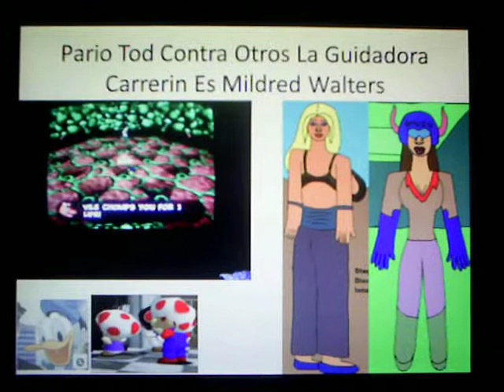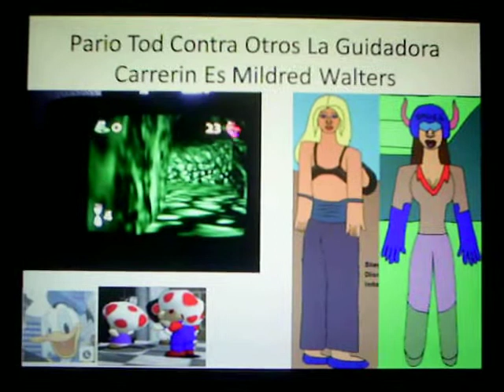Alerta Maxima Chv Nora Molosas Capturo A Mickey Howard Y Goofy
la Lider Erta Malvada Nora Molosas Logro Capturar A Mickey Howard Y Goofy Creyo Que Es Pato Donald Carrera Enfrenta a Mildred Walters